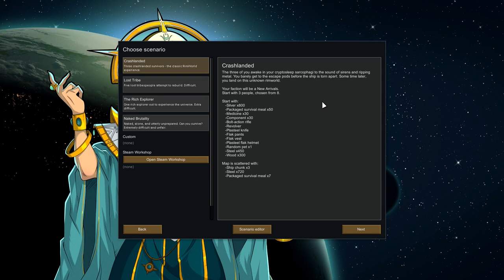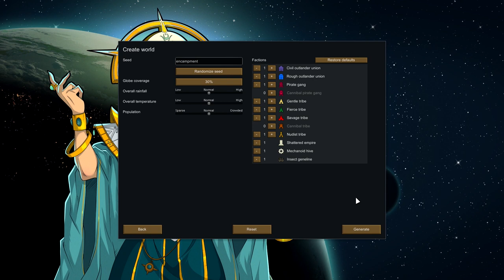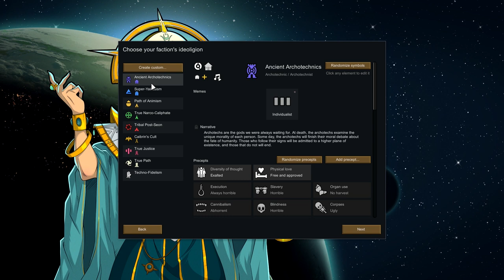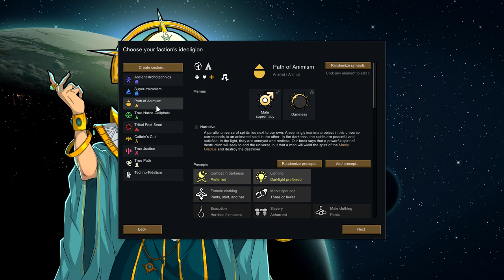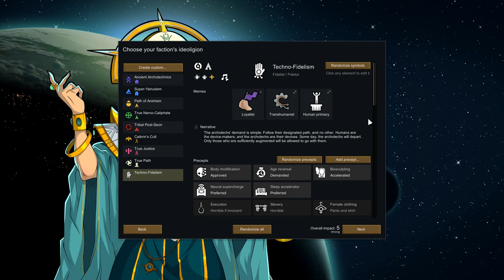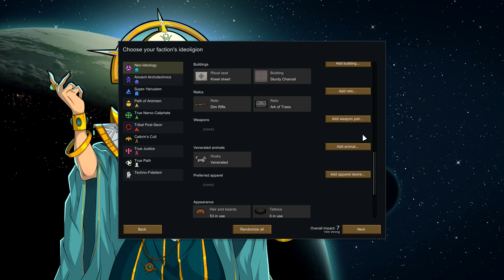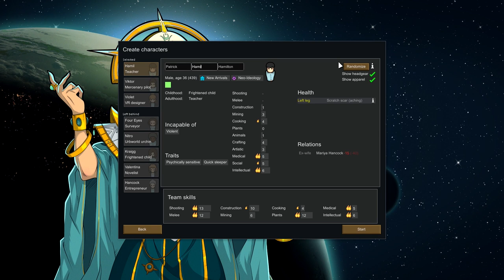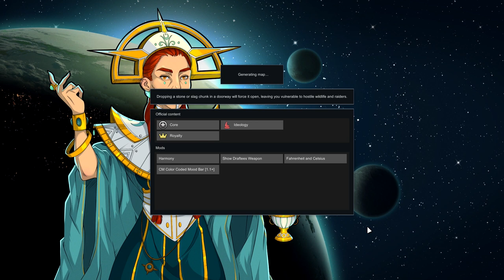RimWorld Ideology (Part 1) - Exploring New Options [PC Gameplay]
John dives blindly into the new Ideology DLC. This time he's trying out something different and setting up a new colony with a little more direct feedback from some friends in the neighborhood. Hooray, friends!

John explores an inhospitable world and the new ideologies that come with it while attempting to establish a colony of shipwrecked survivors in this stellar space colony management sim from Ludeon Studios, RimWorld! With Royalty and the brand new Ideology DLC! (v.1.3.3066)

Harmony (by Brrainz)
EdB Prepare Carefully (by edbmods)
CM Color Coded Mood Bar [1.1+] (by CrashM)
Show Draftees Weapon (by Targhetti)
Fahrenheit and Celsius (by Kosaro)

Catch John Streaming Live!

Show your Support!